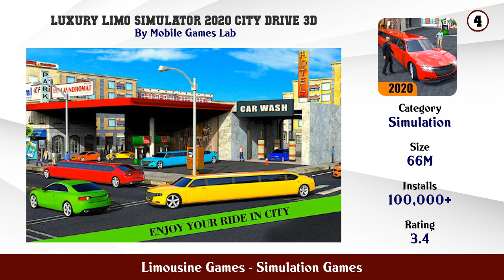Top 10 Limousine Games Android Games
In this video we have listed Top Limousine Games Android Apps. This video is for information and reference purpose only.